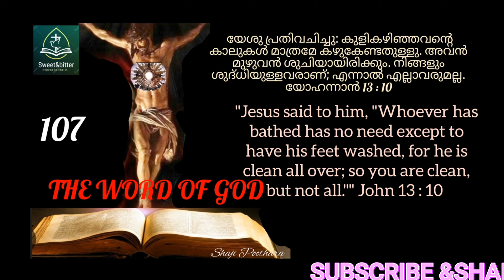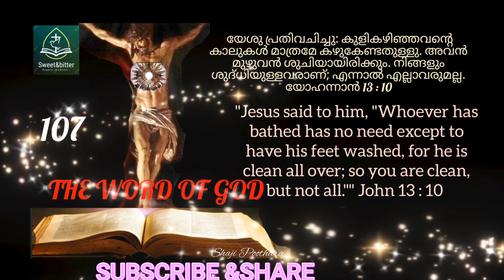The Word of God 107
"Jesus said to him, "Whoever has bathed has no need except to have his feet washed, for he is clean all over; so you are clean, but not all."" [John 13 : 10 - 10] യേശു പ്രതിവചിച്ചു: കുളികഴിഞ്ഞവന്റെ കാലുകള്‍ മാത്രമേ കഴുകേണ്ടതുള്ളു. അവന്‍ മുഴുവന്‍ ശുചിയായിരിക്കും. നിങ്ങളും ശുദ്‌ധിയുള്ളവരാണ്‌; എന്നാല്‍ എല്ലാവരുമല്ല.